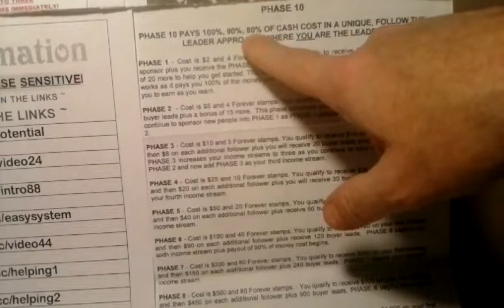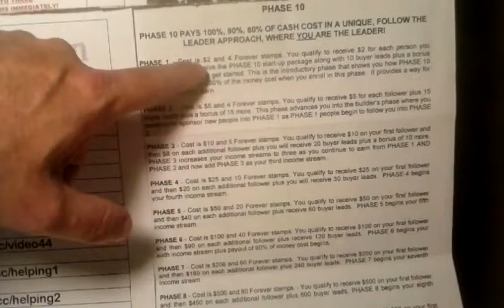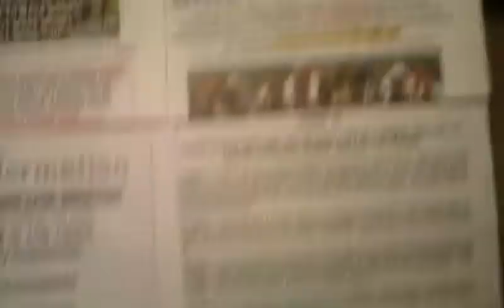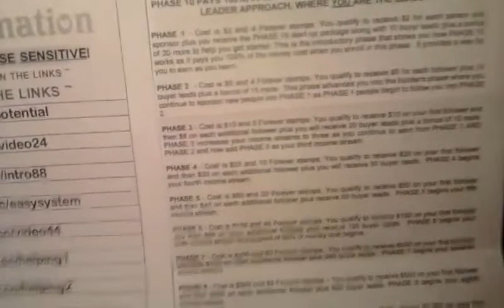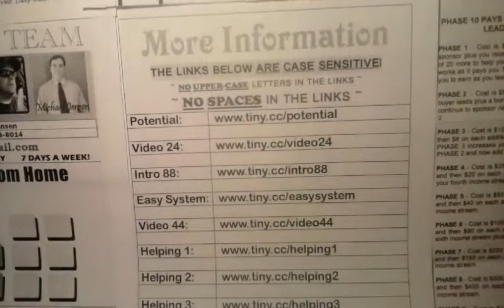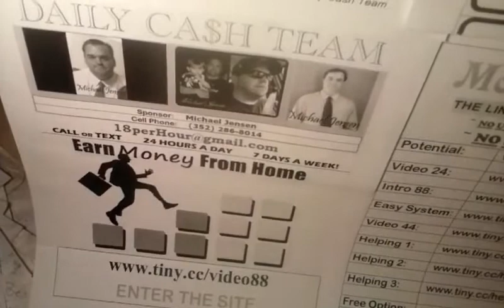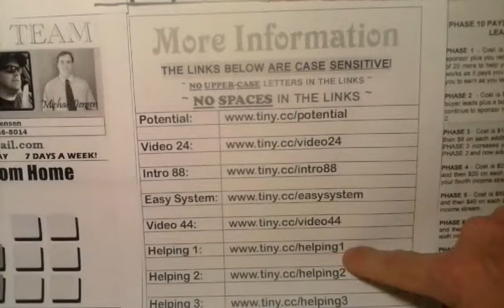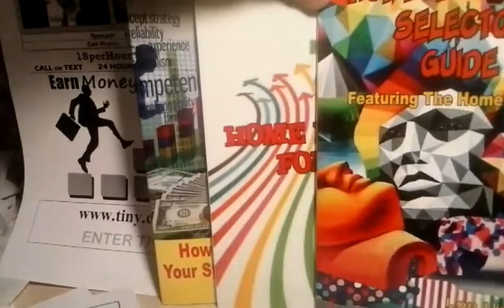Easy Phase 10 Postcard Program Mailing FLyers Mailing Postcards Make Money Direct Mail Home Business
Easy Phase 10 Postcards Program Mailing FLyers Mailing Postcard Make Money Direct Mail Home Business

* USA ONLY Home Business
* This is NOT a Global Opportunity.
* This is NOT a Worldwide Home Business
* United States Member Only

Phase 10 Postcard Program Mailing FLyers mailing a Postcard Make Money Direct Mail Business

RealCashUSA.com

Making Money Mailing Postcards Make Money Mailing FLYers [Make Money Mail Postcards] This is NOT a GIFTING Program
Phase 10 - Real Cash USA ~
* United States Only Program

make money mailing postcards make money mailing flyers [Make money mailing postcards] Not a gifting program.

Still Paying me in 2022 This System has been Paying me for 4 to 5 Years!

[Make money mailing postcards] Earn a reliable income working from home.

How you can earn a passive income working from home simply by mailing postcards.

A fully automated marketing system that does not require any tech skills.

Easy Phase 10 Postcard Program Mailing FLyers Mailing Postcard Make Money Direct Mail Home Business

RealCashUSA.com